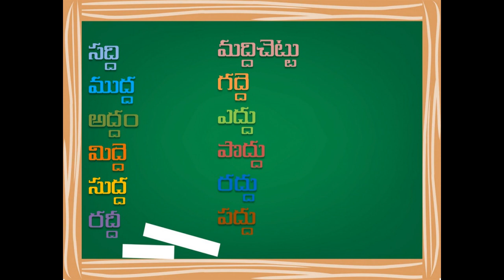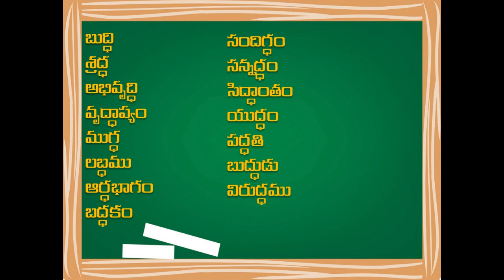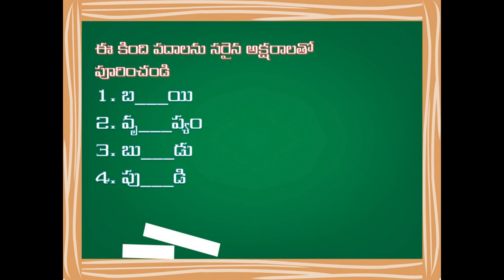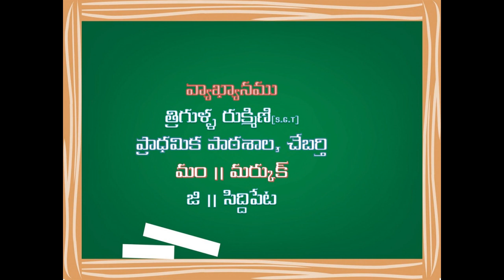DAY 19 BRIDGE COURSE LEVEL I TELUGU TA, THA,DA,DHA OTTHULU